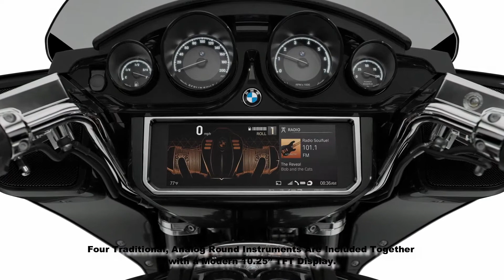2022 BMW R 18 B Review Features, Colors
2022 BMW R 18 B - It’s a touring motorcycle, so the 2022 BMW R 18 B gets a larger tank. The B carries an additional 2.1 gallons of fuel.